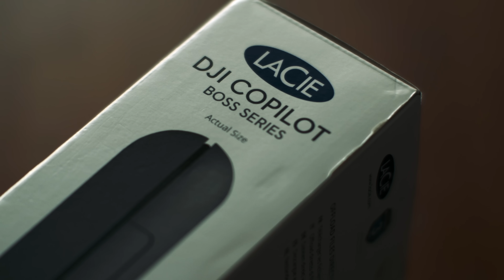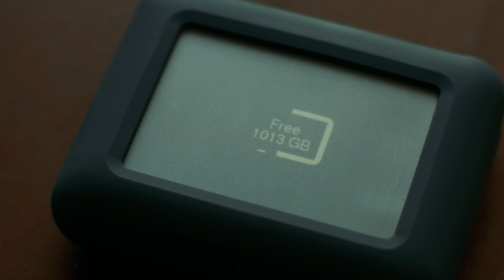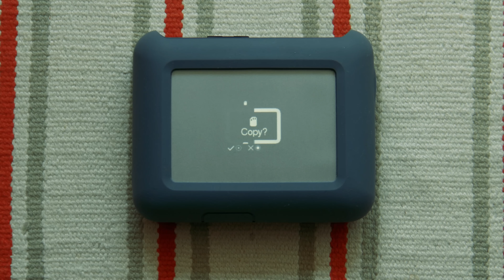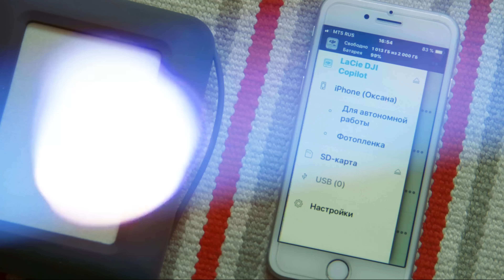Внешний жесткий диск, которому не нужен ноутбук | DJI copilot boss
Этому сильному и независимому диску не нужен твой мужланский компьютер! Он полностью самостоятелен!